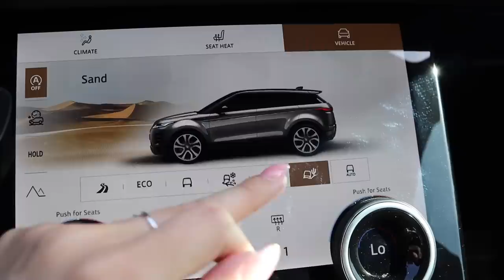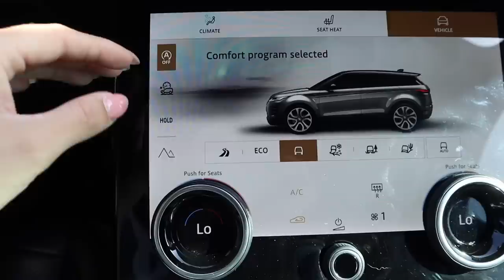My Dream Car Tour !!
🦋Watch my last video ➜
🦋The vlogging camera I use ➜

If you are struggling with something and need immediate help, don’t be afraid to reach out and call!!